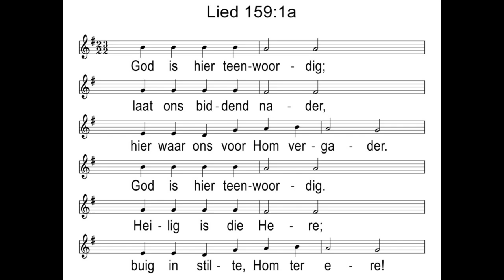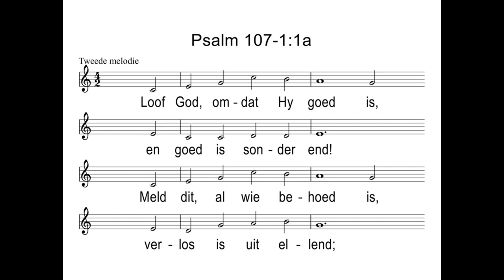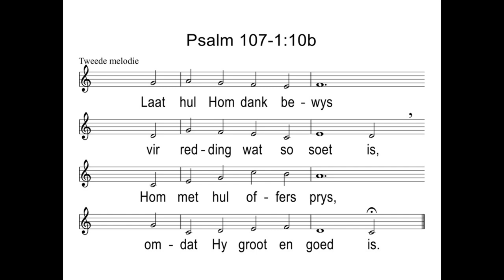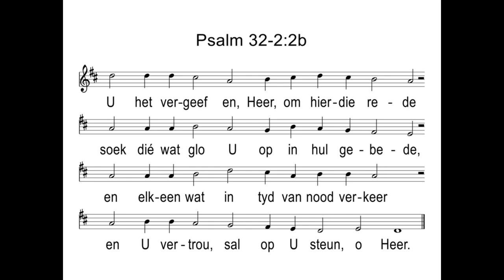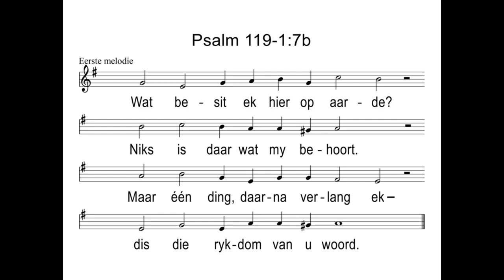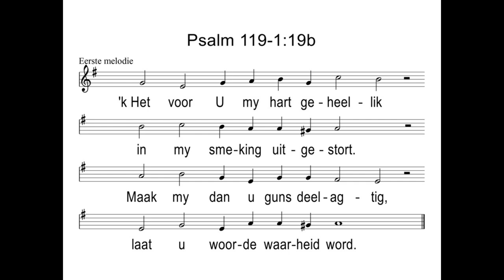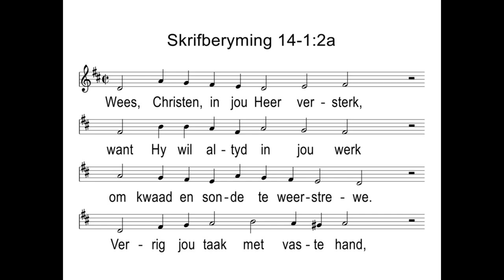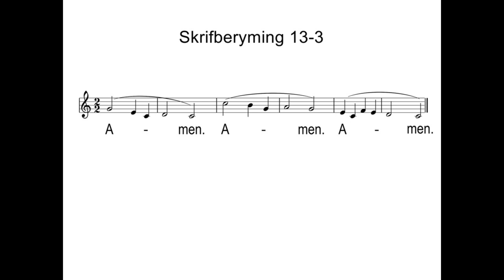GK Nelspruit 22 September 2024 Oggenddiens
Gereformeerdekerk Nelspruit